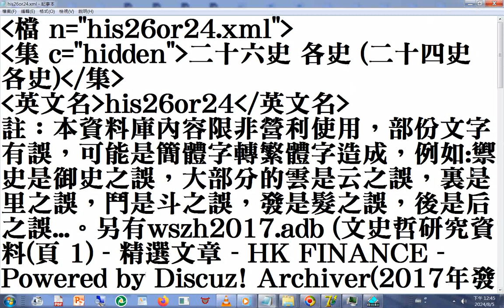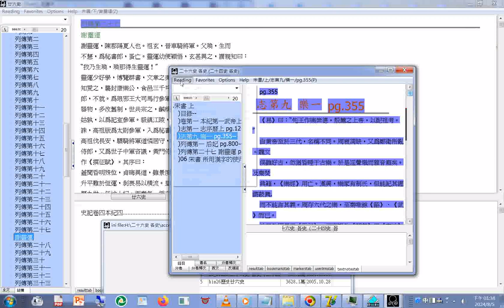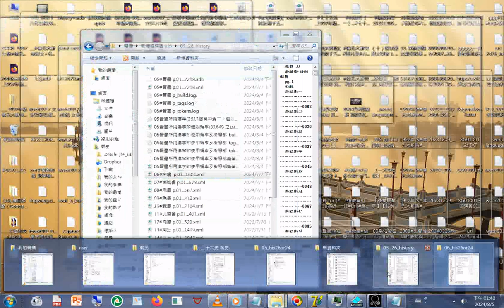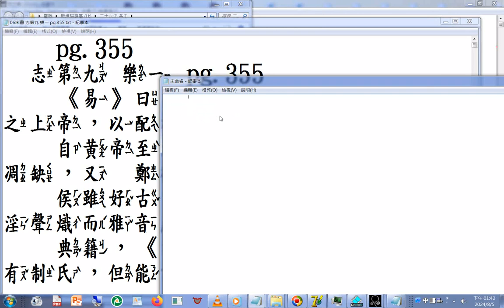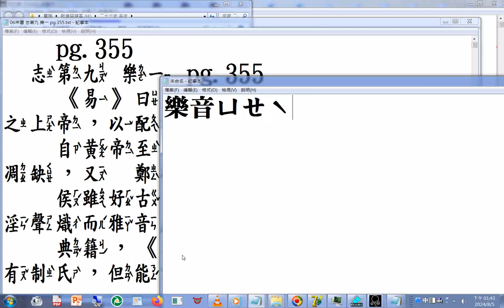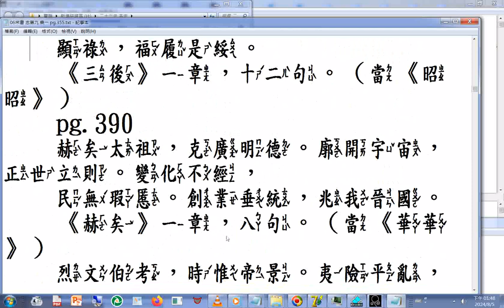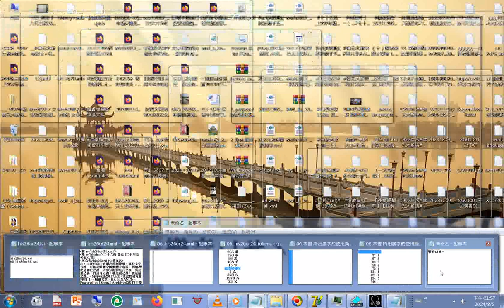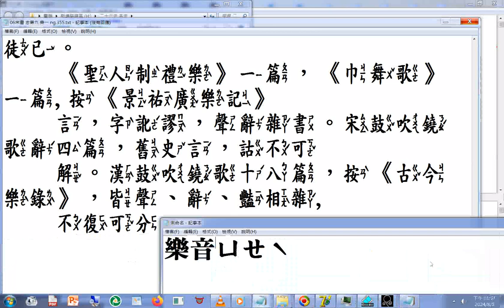謝靈運 pg.1103...含有聲書#宋書#adb 型#資料庫 製作 宋書 列傳第二十七 .wmv